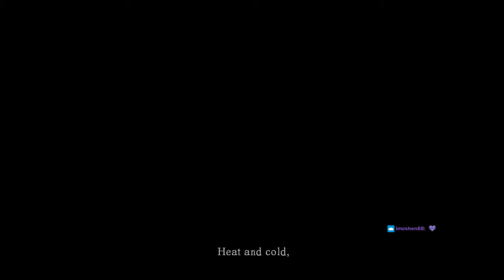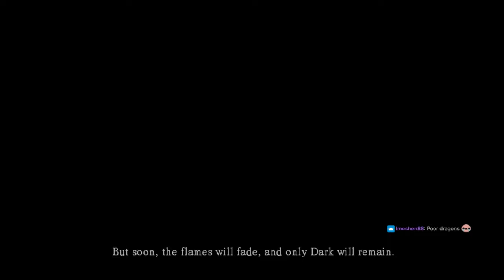SCA Streams Dark Souls: Please Don't Kill Me, I'm A Priest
Welcome to the mostly-unedited archive of literally my third stream ever! It's weird to be back in dark souls again. These was a random unscheduled stream but I do have a schedule, go checkit out on twitch and join me for More, Of This.